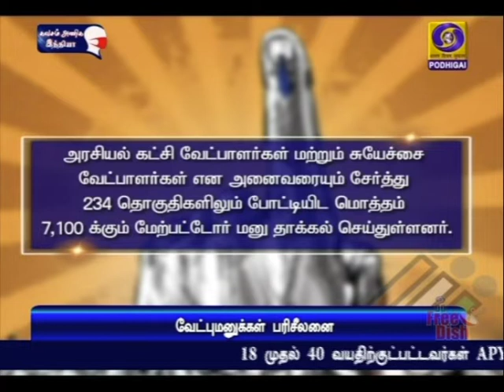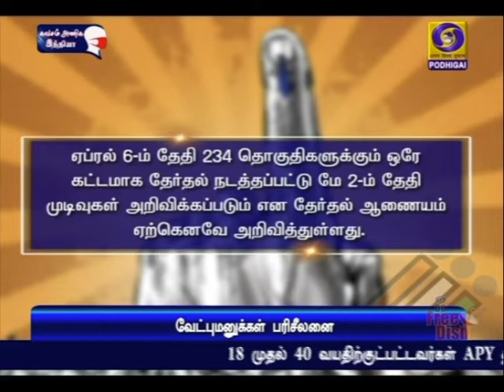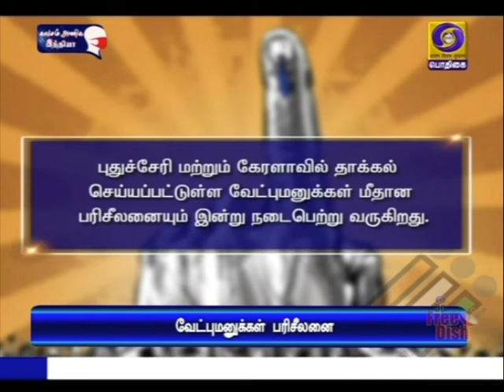வேட்பு மனுக்கள் பரிசீலனை நிறைவுPodhigaiTamilNews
தமிழக சட்டப்பேரவைத் தேர்தல் வேட்பு மனுக்கள் பரிசீலனை இன்று முடிவடைந்தது -
மனுக்களை  நாளை மறுநாள் வரை திரும்பப் பெற்றுக்கொள்ளலாம்.